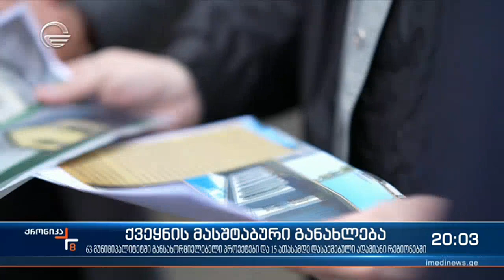ქვეყნის მასშტაბური განახლება